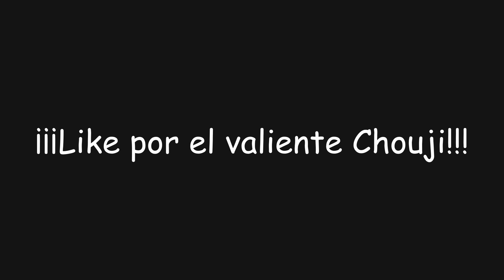"El primer paso de un viaje" | Genshin Impact #433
En este video de Genshin Impact completaremos una nueva misión de mundo, "Contemplando la distancia", donde tras ayudar al pequeño Chouji obtendremos el logro secreto... ¡El primer paso de un viaje!